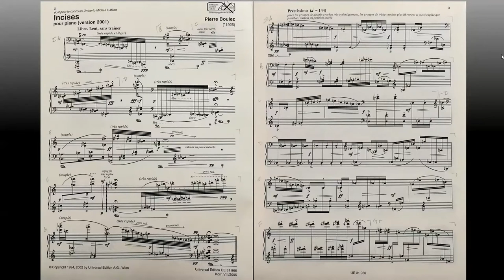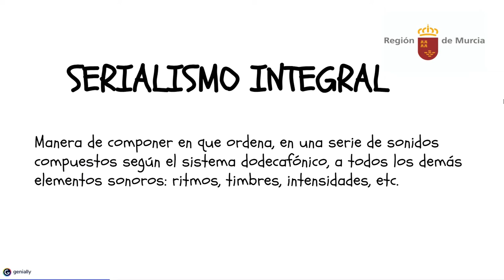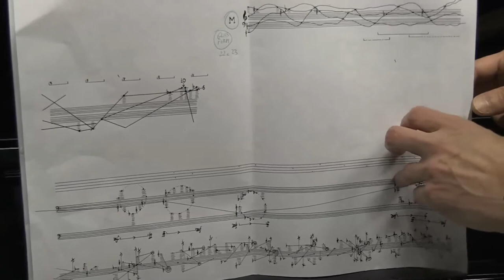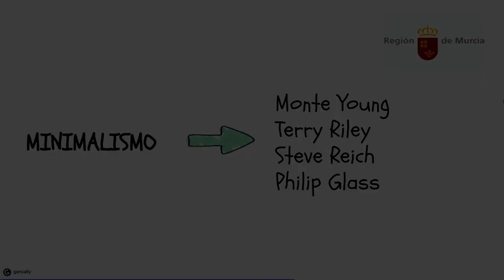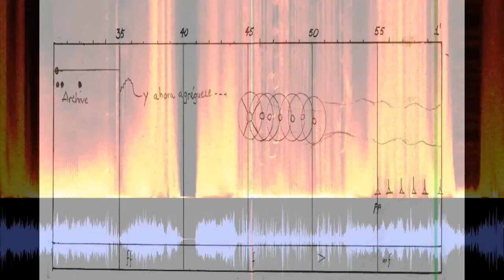LA MÚSICA DEL S.XX A PARTIR DE LA SEGUNDA GUERRA MUNDIAL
SERIALISMO INTEGRAL. MÚSIA ALEATORIA. MÚSICA ESTOCÁSTICA. MÚSICA TEXTURAL. MINIMALISMO. MÚSICA CONCRETA, ELECTRÓNICA Y ELECTROACÚSTICA.